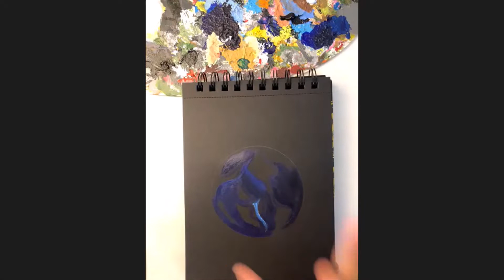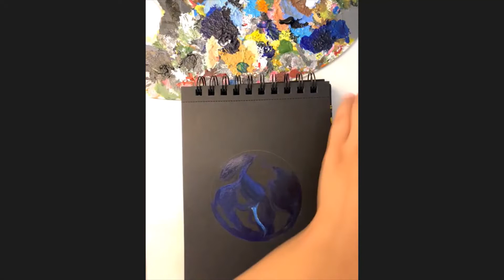Zen Sangam's Beginner's Workshop on Earth Illustration using Acrylics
Zen Sangam is an Art Stationery Brand helping everyone find their true self by expressing their mind through art. We do regular Art Workshops online to help budding and self taught artists.

In this video, Ms. Yaashika has provided an introduction to Acrylics medium. Various techniques with respect to acrylic painting have been covered. At the end of this video, you will be able to create your own Earth Illustration using Acrylics!